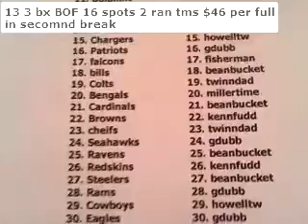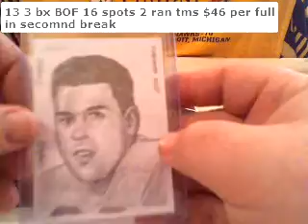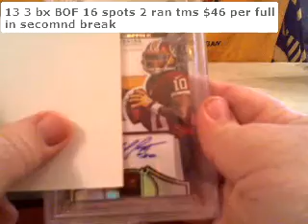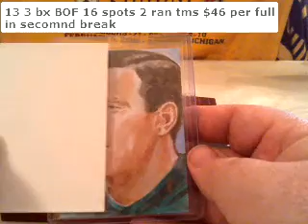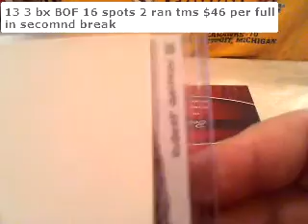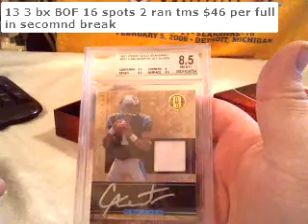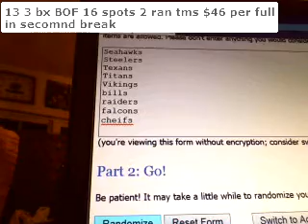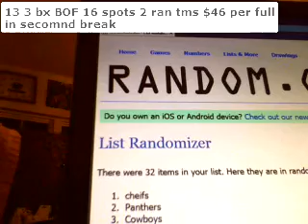firstbof1 7 14